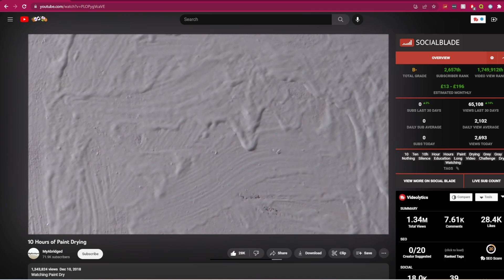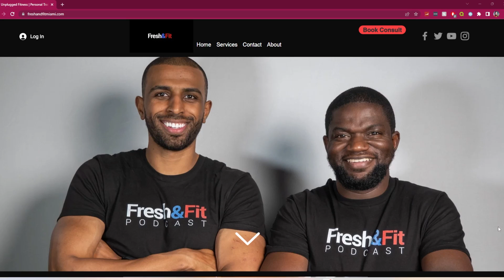Myron Gaines of Fresh & Fit's Book Is BAD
Book: Men Who Hate Women - Laura Bates

Everything Else

Rachel Oates
Unit 16588
London
W1A 6US